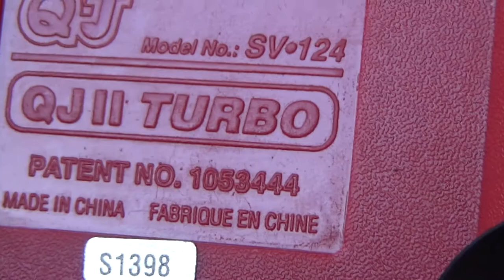Quickjoy II Turbo SV-124 Joystick Review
Review and test of QJ Quickjoy II Turbo SV-124 Joystick. Tested on Amiga 1000 computer with the game Turrican.